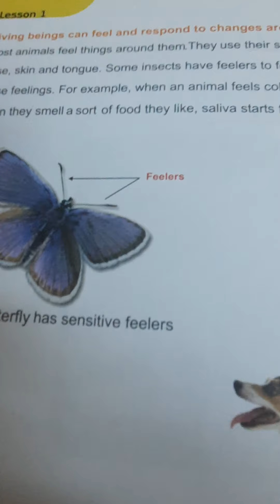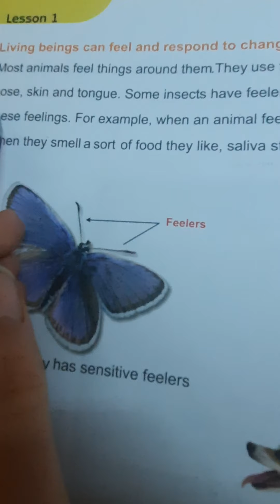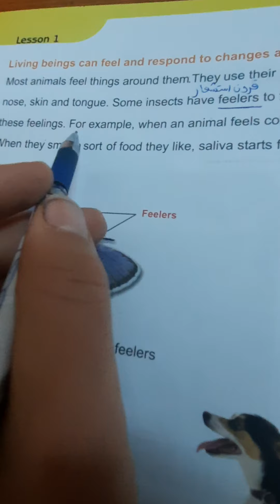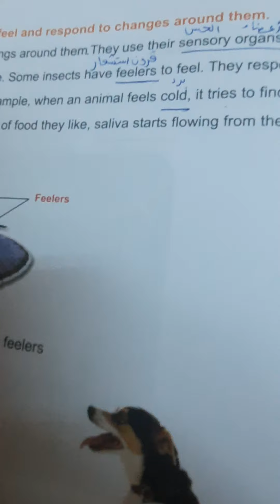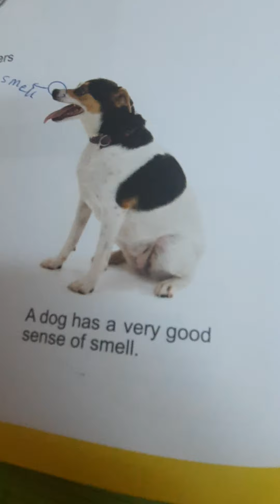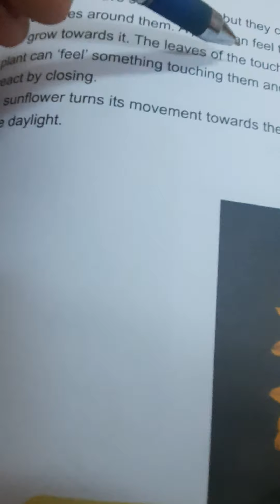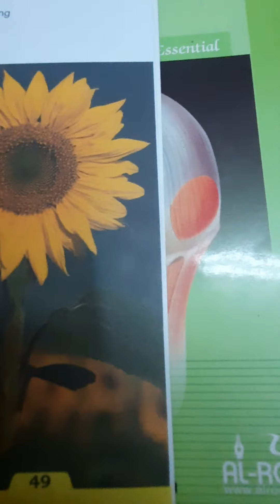sixth grade. living and non living